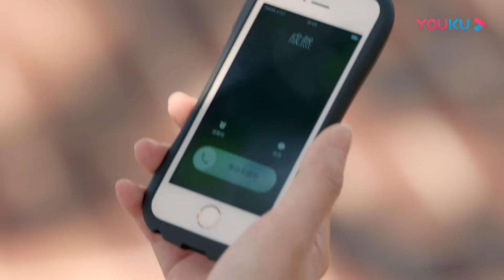妻子出遠門，聽說丈夫和小三在壹起，直接殺回家捉奸【归去来 The Way We Were】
剧名（Drama Name）：归去来 The Way We Were

【归去来 The Way We Were】书澈、萧清、缪盈、宁鸣，因为家庭、求知、追爱等种种原因，相聚美国，成为了海外留学生中的藤校精英。书澈和缪盈本是情侣，没想到两人父亲有无法见光的利益往来，为求避嫌而强迫二人分道扬镳。萧清在几人中是个另类，她深为清廉的父亲自豪，并坚持只享受自身的劳动成果。面对身边所有人的质疑，以及母亲车祸带来的生活压力，毫不退缩。她的品格终于赢得了周围人的尊重，以及与书澈的爱情。